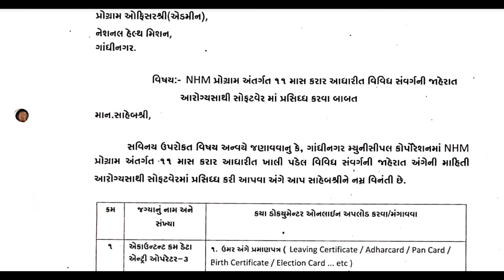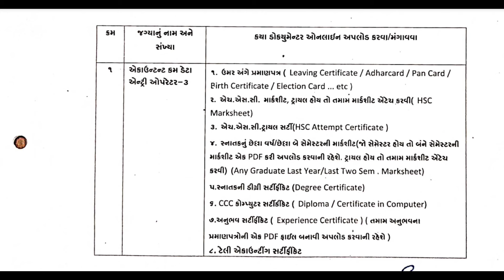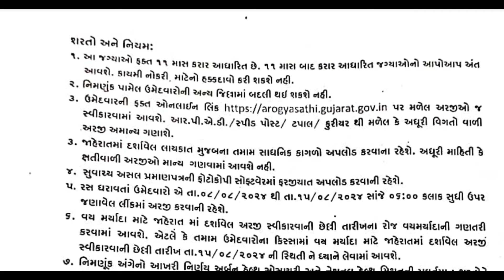Clerk Bharti 📢 | 20,000 Salary | સરકારી ભરતી 🔥 |Post office ભરતી 2024 Notification